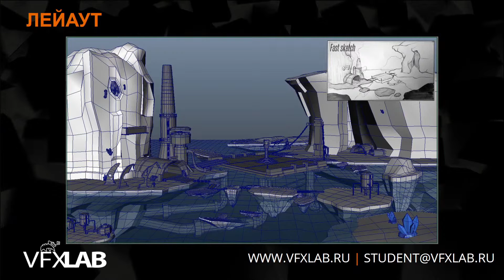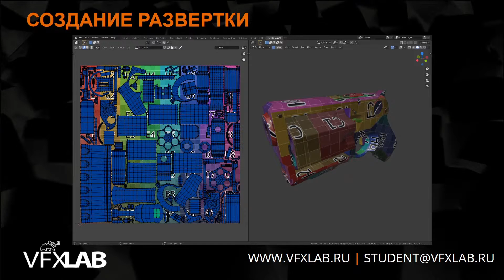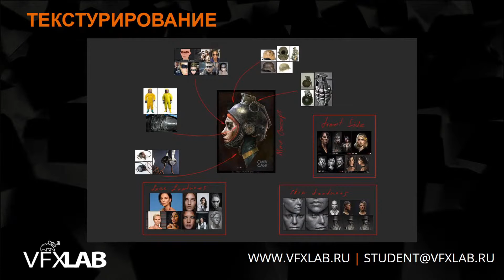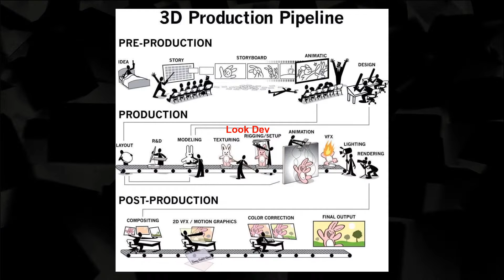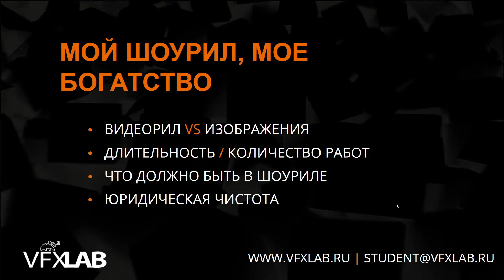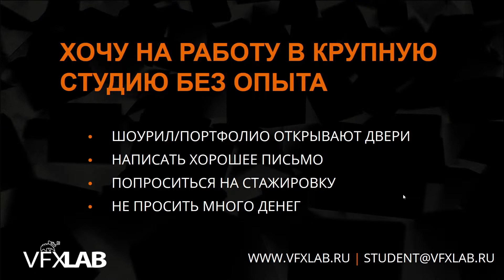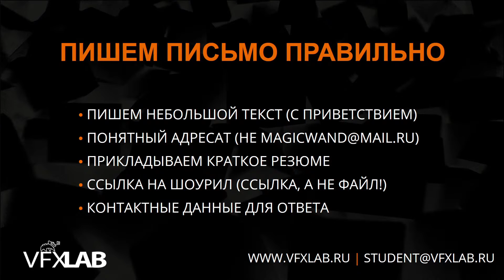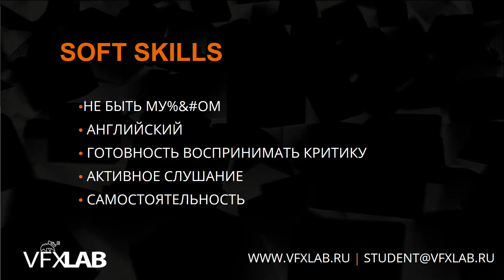VFXLAB || 3D ARTIST. НАЧАЛО.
На стриме мы поговорили  о том, как устроено производство графики для кино. Вы узнаете, кто такой 3D художник и что он должен знать и уметь. Какие навыки начинающему артисту будут полезны, а какие - только мешать и распылять время. Почему вообще "тридэшников" называют артистами?